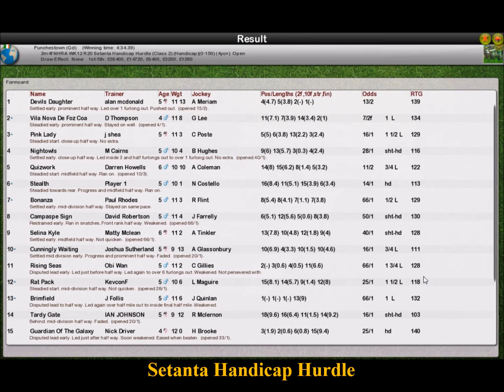NHRA WK12 R20 Setanta Handicap Hurdle